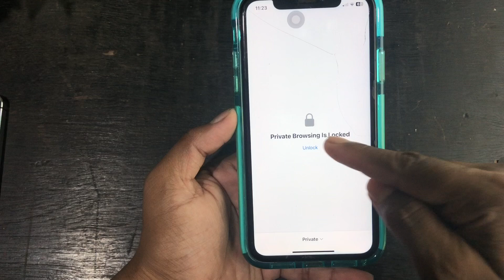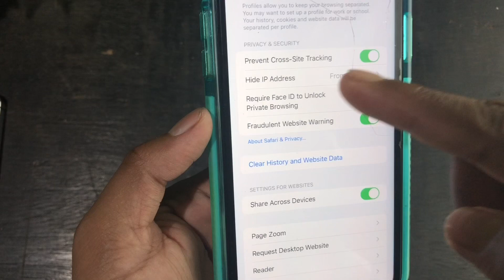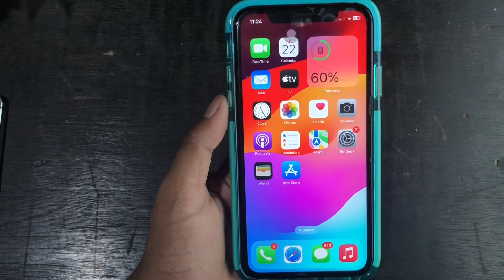How to Lock Safari Private Tabs on iPhone with Face ID & Touch ID in iOS 17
Did you know that you can now lock your private safari tabs this is one of the best things you can expect with iOS 17 This will lock your tabs and only unlock by yourself with Face ID and Touch ID as it will you an extra layer of security in safari

I used it and it really helpful feature, especially for iPhone but make sure you updated with iOS 17